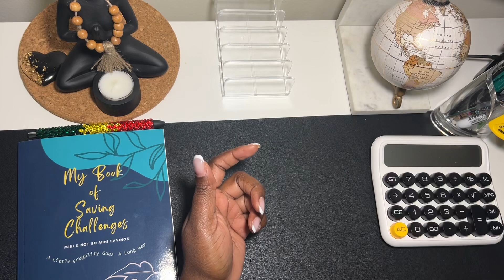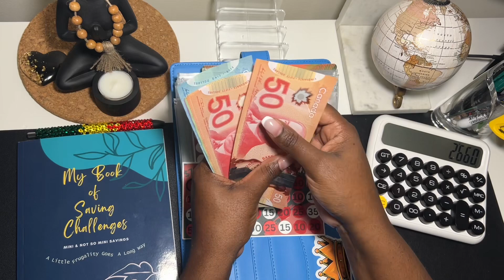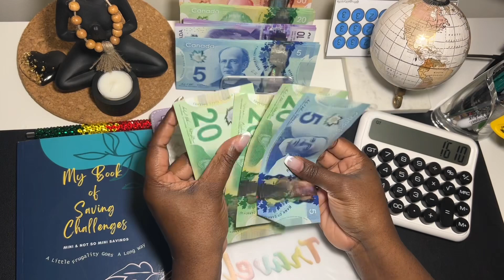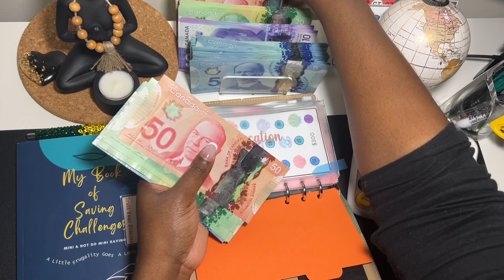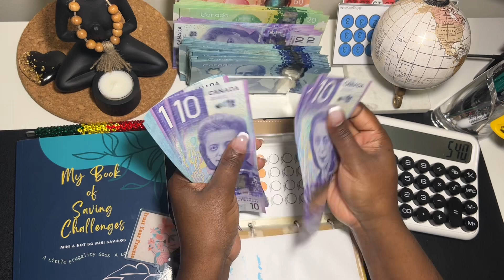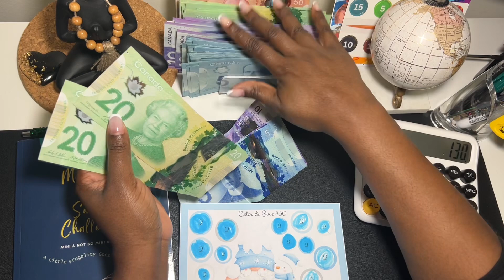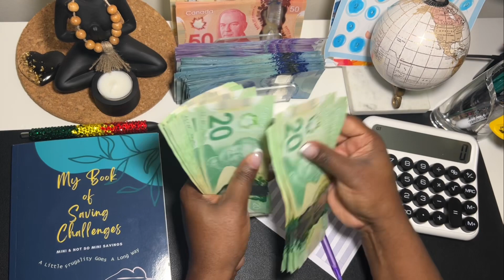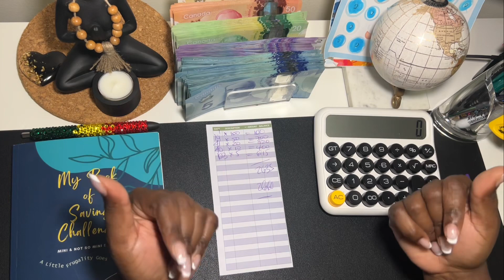My 1st Cash Unstuffing for 2024 | Vacation & Other Binders | Travel Expenses | Flight + Car Rental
My first big cash Unstuffing for 2024.
Travelling to Jamaica for a funeral. Unstuffing travel binders.

I created my 1st saving challenge book. Find it on Amazon below:
📘Amazon US
📘Amazon CA

Links:💚

Please tag me in your videos when you use the challenge so I can cheer you on!

My personalized resin binder: Regal Art N Decor